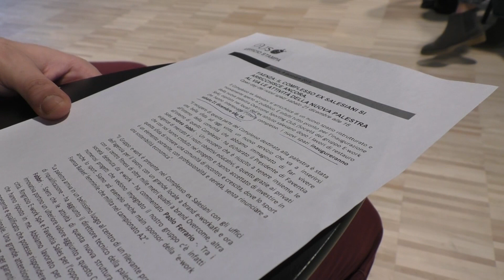FAENZA: Inaugurata la palestra all’interno del complesso degli ex Salesiani | VIDEO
Una nuova palestra all’interno del complesso degli ex Salesiani di Faenza. Dopo palazzo Naldi, del primo e secondo piano, del campo sportivo, delle aule ad uso dell’università, della scuola di musica e dei locali commerciali adesso si riporta alla fruizione anche quelli che saranno adibiti al fitness.